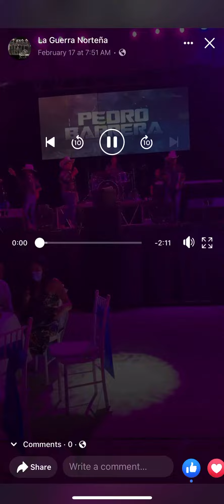La Guerra Norteña - Ala Antiguita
I Don’t Own Right To Music